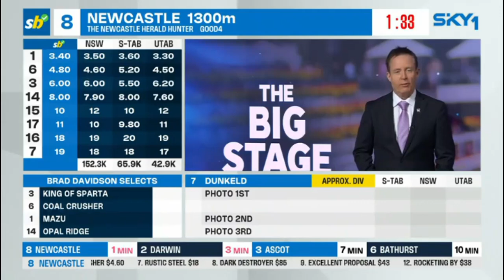COAL CRUSHER - The Hunter 2023(3YO+ Qlty) Newcastle 18 November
The Hunter 2023(3YO+ Qlty) Newcastle 18/11/2023 won by COAL CRUSHER.